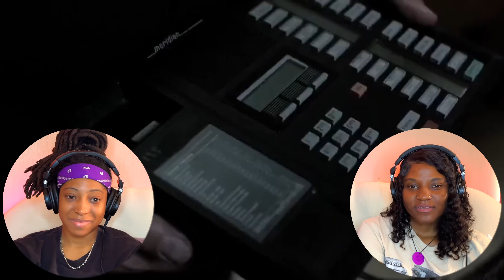SNATCH (2000) | FIRST TIME WATCHING | MOVIE REACTION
NOTE- You will need to sync your copy of the movie with our reaction.